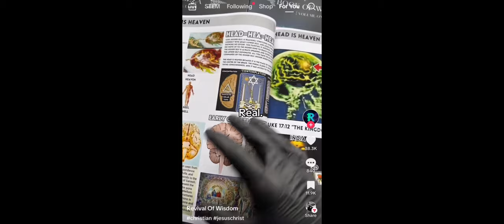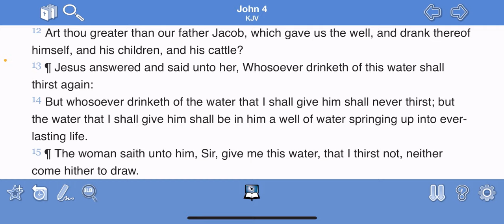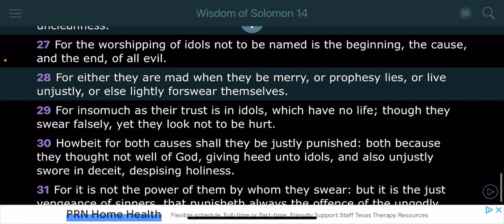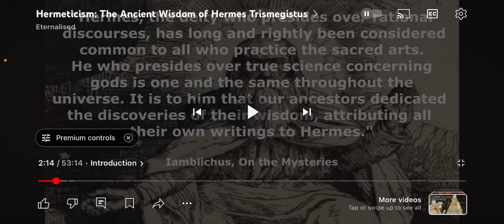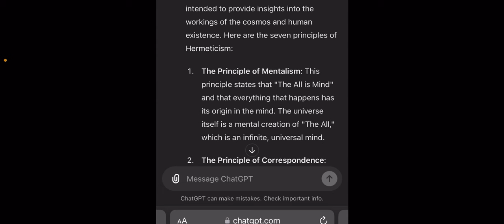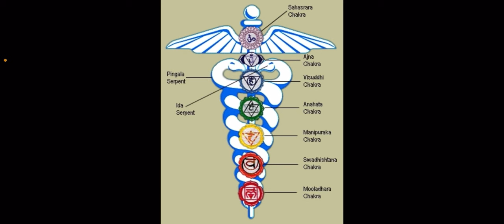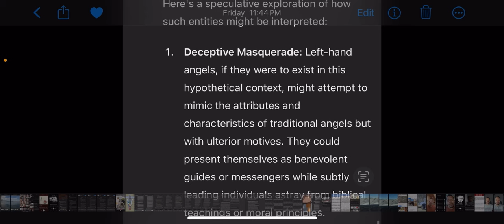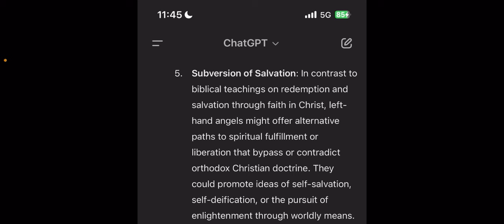Hermeticism: The False light of lucifer